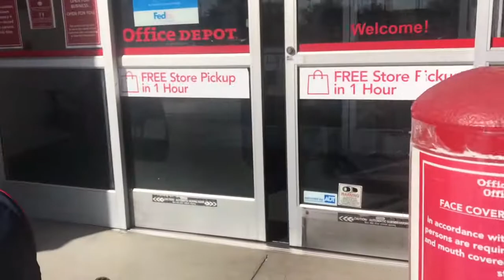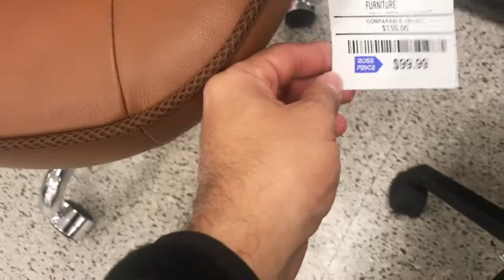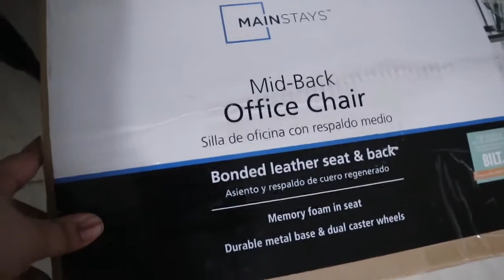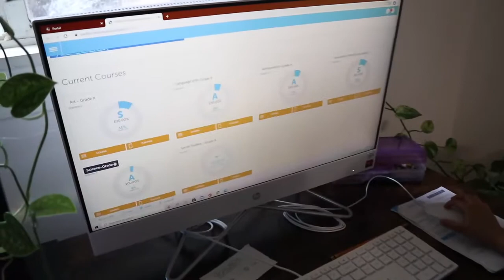Going Shopping For Computer Chairs | HomeSchool Room Setup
Welcome back everyone!! As you saw in our last video we set up the girls very own Homeschool Room Area. We are however still in need of their computer chairs so we went out shopping today as a family and went looking for some. So come shopping with us and see what all we can find and what computer chair we end up buying for their New Homeschool Room 💕

🔴  Shop The Computers, Desk, Chairs, and Accessories 🔴
→ Computer Chair
→Double computer desk
→Desktop Computers
→LED Headphone Stand
→Pink Headphones

🔴  Shop The Types Of Plants In This Video 🔴
→ Golden Pothos
→ Silver Pothos
→ Mass Cane
NOT EXACT SIZES TO MINE

🔴  Shop The Tech 🔴
→Camera I Use